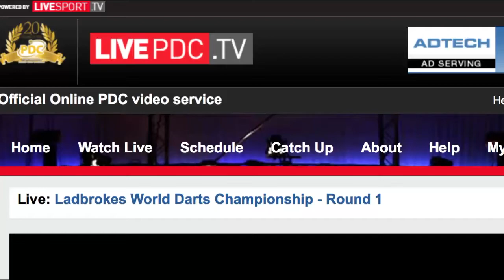Dolan v Osborne | 1/3 | First Round | World Darts Championship 2014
Brendan Dolan v Colin Osborne | 1/3 | First Round | Ladbrokes World Darts Championship 2014